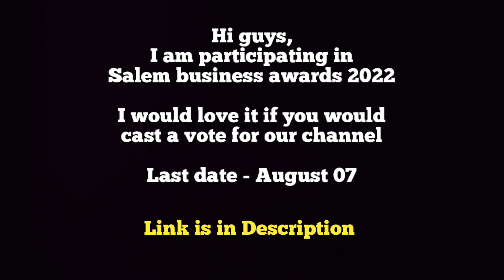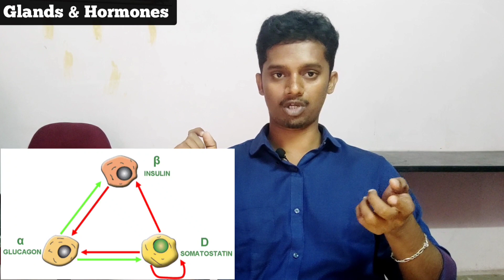Hormones Secreted by Endocrine Glands in Tamil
KEY MOMENTS
Channel Intro - 0:00
Introduction - 0:10
Pituitary Gland - 00:46
Anterior pituitary hormones - 01:13
Posterior pituitary hormones -  02:26
Thyroid Gland - 03:10
Parathyroid Gland - 04:14
Pancreatic hormones - 04:53
Adrnenal gland - 06:04
Gonad hormones - 06:56
Pineal gland - 07:18
Thymus gland - 07:53
Kidney hormones - 08:06
Placenta - 08:44
Tuition contact details - 09:34

1. Pharmacology
2. Human Anatomy and Physiology
3. Pharmaceutics
4. Pharmaceutical Chemistry
5. Medicinal Chemistry